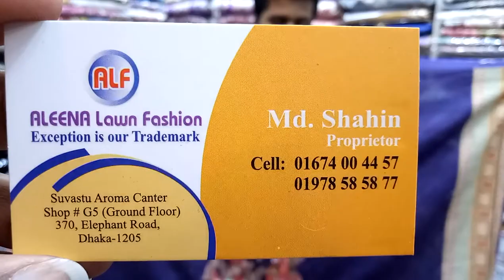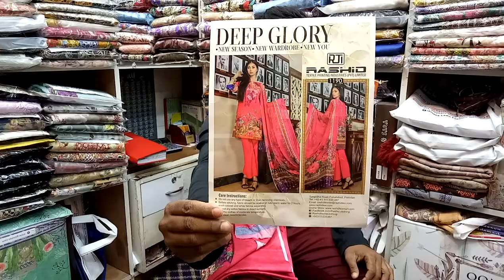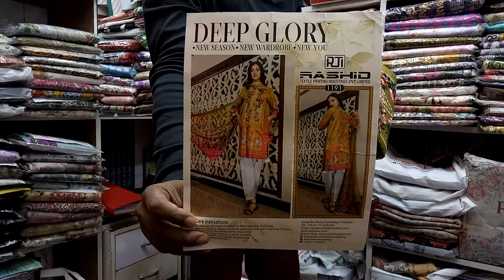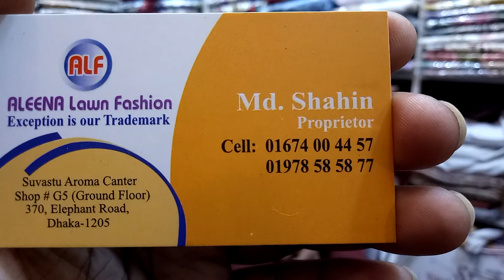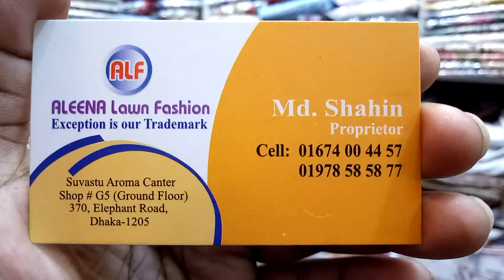অরজিনাল পাকিস্তানি deep glory ব্যান্ড এর থ্রি পিস কালেকশন এবং দাম (falak angel)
অরজিনাল,পাকিস্তানি,থ্রি পিস,কালেকশন,original,Pakistani,3 piece,collection(falak angel)

shop name: (Aleena lawn fashion)

address,suvastu Aroma centre shop no.g5(ground floor)370,elephant road,dhaka1205

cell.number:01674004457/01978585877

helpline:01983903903